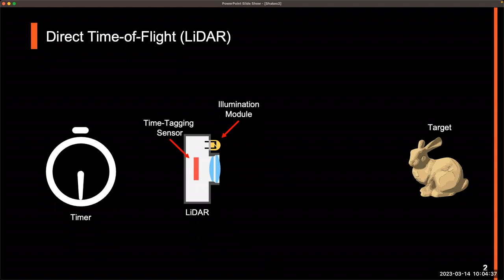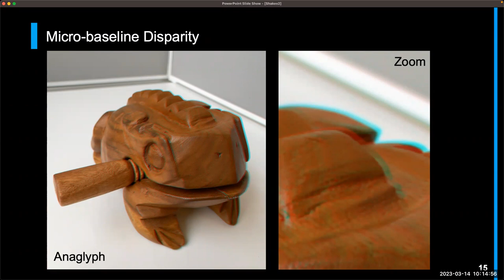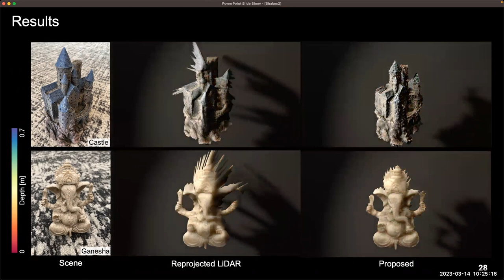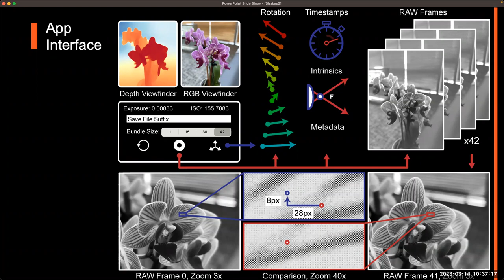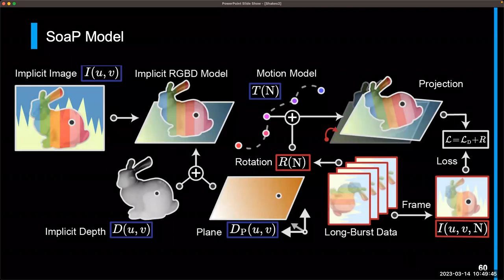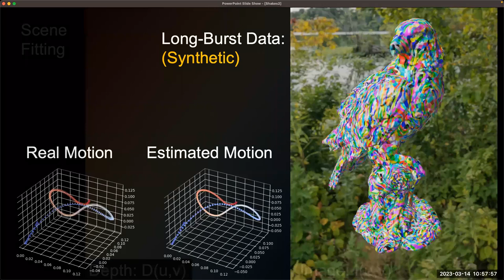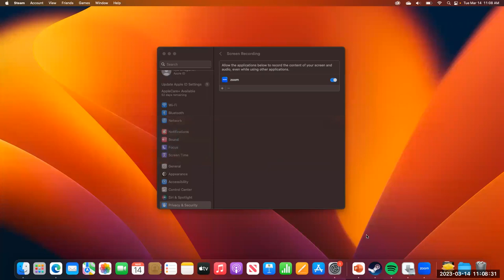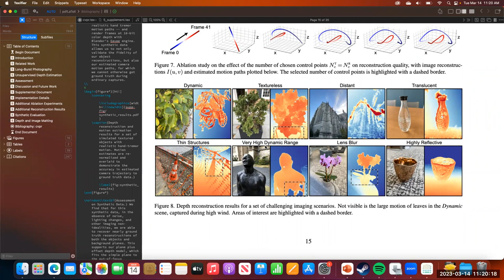【S2E5】Depth Estimation from Unstabilized Mobile Photography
Depth Estimation from Unstabilized Mobile Photography

Abstract:
Modern smartphones can continuously stream 12-megapixel 14-bit RAW images, LiDAR-driven low-resolution depth maps, accelerometer, and gyroscope measurements, estimated lens focal lengths, and a wide array of other camera metadata. Yet, most research treats smartphone images as just two-dimensional 8-bit RGB arrays and burst photography pipelines only looks at a couple of extra frames, still treating pixel motion as a 2D alignment problem. In our work we look at what we can extract from a “long-burst”, forty-two frames captured in a two-second sequence. We find there is enough parallax information from natural hand tremor alone to recover high-quality scene depth. To this end we propose fitting a simple neural RGB-D scene model directly to this long-burst data to jointly estimate depth and camera motion, with no disjoint pre-processing steps, no feature extraction, and no cost volume estimation.

Speaker:
Ilya is a third year PhD Student in the Princeton University Computational Imaging Lab, advised by Professor Felix Heide, and is an NSF graduate research fellow. His work is at the intersection of computational photography, depth estimation, and designed optics research, modelling the image acquisition pipeline from signal collection to scene reconstruction.